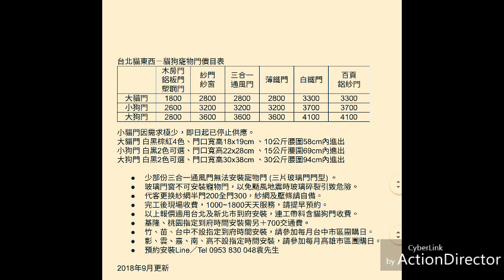貓犬門到府安裝，雙北桃園天天快速到府服務，週末連休假日照常，預約安裝 0953 830 048 手機可加 LINE 袁先生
感謝新北市板橋區客人給我服務機會，客人家中育有株儒兔一隻，為保持兔子窩乾淨衛生，客人成功訓練兔子到浴室上廁所，可是房間門不能關上，開冷氣時很不方便，客人為此困擾不已!

自從袁先生在房間門上安裝大貓門後，兔子便可自由進出上廁所，兔子很聰明馬上學會使用貓門，客人從此無需再為兔子開關房門。冷氣不外洩，睡眠品質大提升，一覺到天亮。

台北木門上安裝大貓門連工帶料收費$1800/門。貓犬門安裝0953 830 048台北袁先生。

大貓門共有5色可供選擇，包括 :黑、白、棕、桃紅、藍。大貓門適合10公斤上下的貓咪出入。大貓門安裝需時約40分鐘內，不用拆門不影嚮日常生活，過程中會有短暫機器噪音。